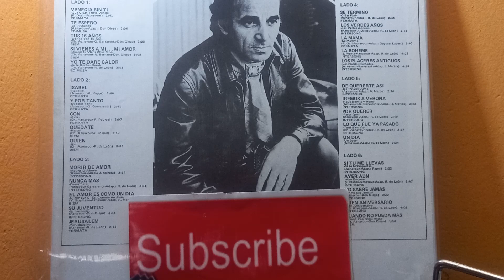Charles Aznavour. ..Los verdes años...d.r.